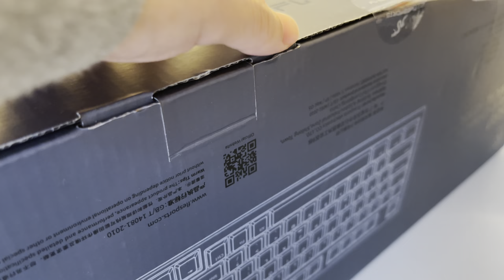FL-ESPORTS FL980 | Kailh Box Red | Unboxing & Sound Test | 96% Mechanical Keyboard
hello, everyone.
i’m not a fan of number pad. i rarely use them. but if you’re looking for a full size keyboard. you should take the FL980 into your consideration. :3
FL980 really did a great jobs on the factory-lubed stabilizers that you barely need to modifier them. and the quality of this board is pretty decent. probably the best entry level keyboard that i’ve ever seen by far. i’m in love with it!

⏱Timestamp
0:00 Unboxing
0:45 Quick look
1:45 Kailh Box Red
2:43 Legs down typing angle
2:52 Legs on (1st-stage) typing angle
3:00 Legs on (2nd-stage) typing angle
3:26 RGB light effects
5:27 Sound Test
6:57 Thanks for watching

Keyboard: FL-ESPORTS FL980
Plate: Steel
Stabilizers: Pre-lubed stock stabs
Switches: Kailh box red (factory lubed)
Keycaps: Stock cherry profile PBT

🎵Music
Kicktracks - Lonely Like This Moon
Yestalgia - Precious Things

🎙Microphone: same as above (sorry I’m on a budget :$)